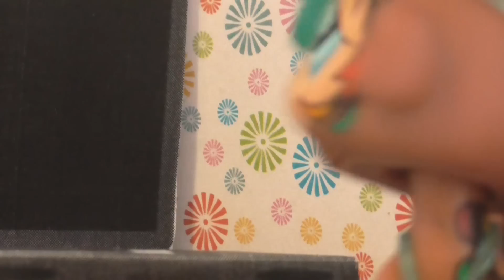LPS:как стать популярным БЛОГЕРОМ??